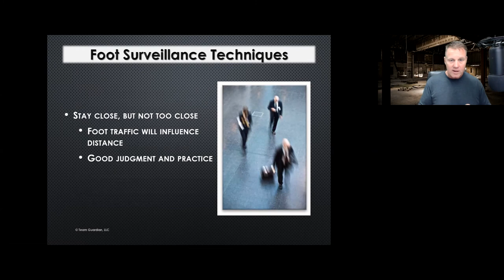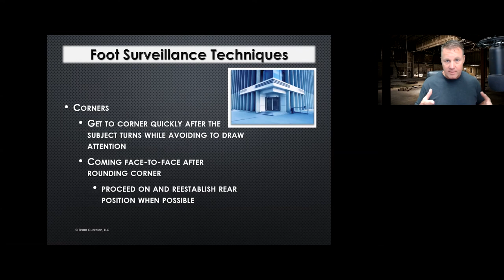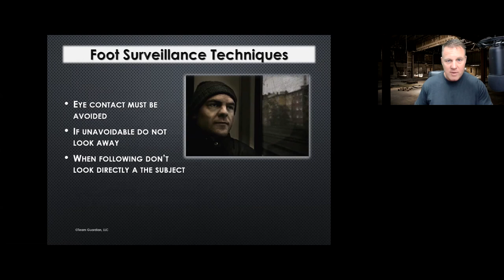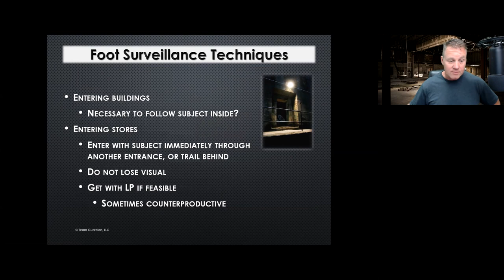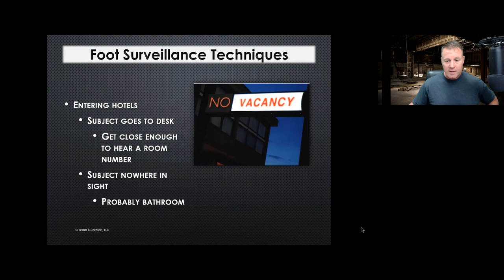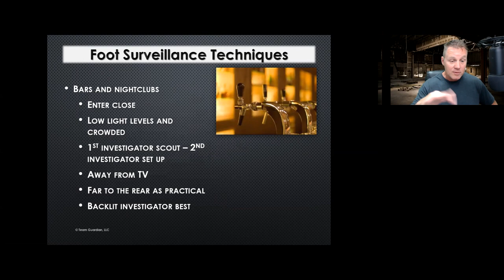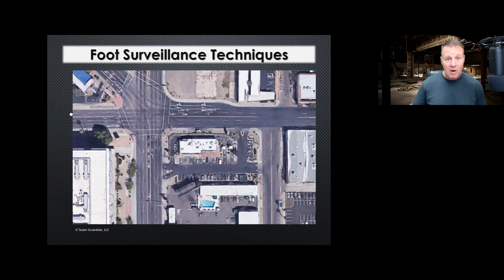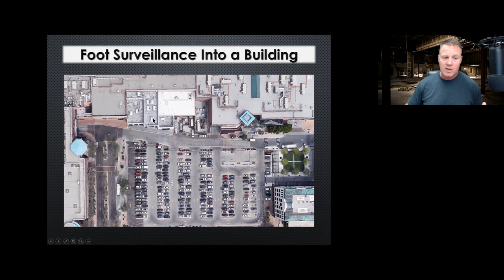Foot Surveillance Techniques (Master Surveillant Online Course)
Expert advice from a 25-year law enforcement veteran and surveillance specialist!

(This Foot Surveillance Techniques excerpt was taken from the online surveillance essentials course, 12-hours of comprehensive covert physical surveillance training for professional investigators.)

Have you ever wanted to learn covert physical surveillance from a real surveillance expert?

From a current surveillance specialist still operating in the field?

From someone who really has been there, done that, and is still doing it?

From an author of numerous public safety books including the best-selling book "Fundamentals of Physical Surveillance"?

If you answered YES to any of the above questions, then you've found the right place!

Get a FREE Tradecraft Secrets of Covert Surveillance Handbook while they are still available

Hi, I'm Darin Fredrickson.

I retired from the Phoenix Police Department in 2012 after 20 years of service. From 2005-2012, he served with the department's Major Offender Unit, assigned to the Repeat Offender Program's (ROP) Surveillance Team.

I also served as a provisional Drug Enforcement Administration (DEA) Clandestine Drug Laboratory task force member for over seven years. Previously, I served on the Homicide/Drug Task Force, and as a Detective assigned to the Phoenix Police Department's Drug Enforcement Bureau. I am an accomplished surveillant professional with 25 years of surveillance experience in thousands of physical and electronic surveillance operations involving private, corporate, and criminal cases including homicide, drug and human trafficking, Organized Retail crime (ORC), burglary, robbery, auto theft, and fraud.

I earned a Master of Education degree in Educational Leadership from Northern Arizona University, and a Master of Education degree in Training and Development Leadership from North Central University, and a Baccalaureate Degree in Liberal Arts from Ottawa University, Kansas. I coauthored the books Applied Police and Fire Photography (1997), Terrorist Attacks (2001), Racial Profiling (2002), Fundamentals of Physical Surveillance (2016, 2002), Street Drug Investigation (2004), and Fundamentals of Civil and Private Investigation (2014). He has also written several criminal justice articles for various publications. His books are available from Charles C. Thomas, Publisher, Ltd., located in Springfield, Illinois (CHARLES C THOMAS PUBLISHER).

WARNING: The instructor cannot guarantee your safety through the use, or misuse, of the techniques in these videos. By viewing these videos and its contents you indemnify and hold Team Guardian, LLC free and harmless from any and all claims, liability, loss, damage, and/or expenses arising out of your participation in any training sessions, or demonstrations via video, media or in person, put on by Team Guardian, LLC. By viewing these videos and its contents you indemnify and hold Team Guardian, LLC free and harmless from any and all claims, liability, loss, damage, or expenses arising out of your possession, use, or misuse of any information, methods or products provided to you by Team Guardian, LLC. This includes but is not limited to, any special, indirect, incidental or consequential damages or injury of any kind (including but not limited to life, limb, personal or business income, physical damages, or any other losses whether or not foreseeable).